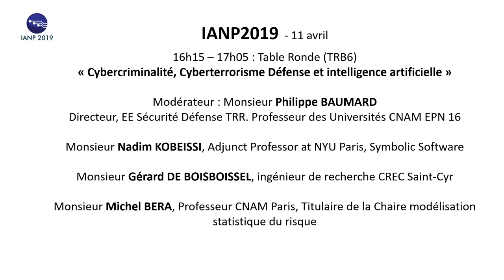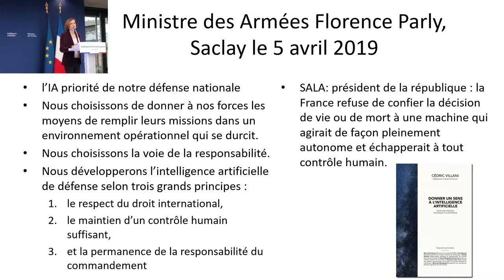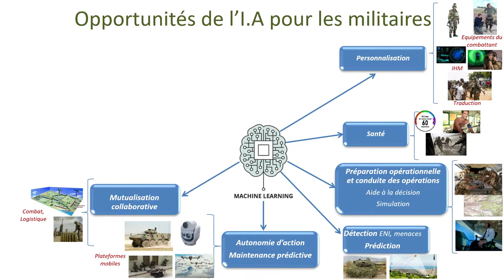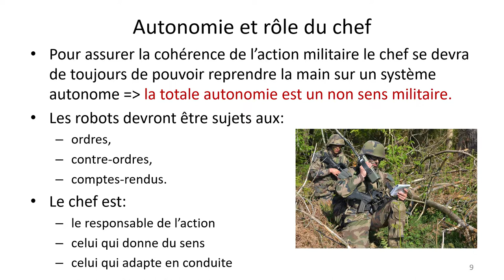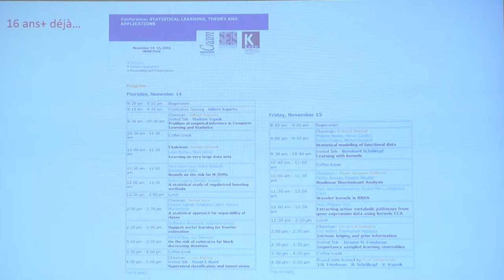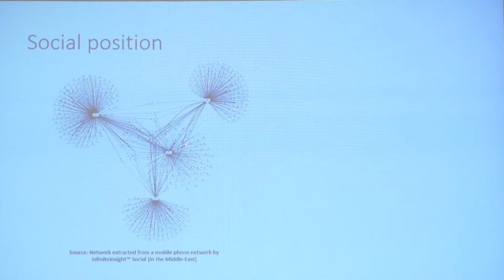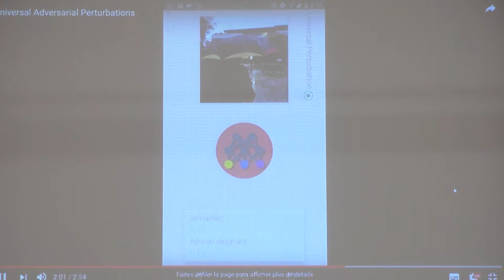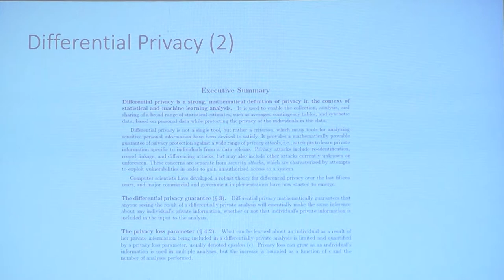IANP 2019 - Cybercriminalité, cyberterrorisme et intelligence artificielle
Table ronde modérée par Philippe Baumard, Directeur, EE Sécurité Défense TRR, professeur des Universités au CNAM.
- Nadim Kobeissi, Adjunct Professor at NYU Paris, Symbolic Software
- Gérard de Boisboissel, Ingénieur de recherche, CREC Saint-Cyr
- Michel Bera, Professeur CNAM paris, titulaire de la Chaire modélisation statique du risque

Conférence Intelligence Artificielle : Nouvelles Puissances (IANP 2019) du 10 et 11 avril 2019 organisée au CNAM par le Hub FranceIA, la Chaire Cyber des Ecoles de Saint-Cyr et la Fondation Saint-Cyr.